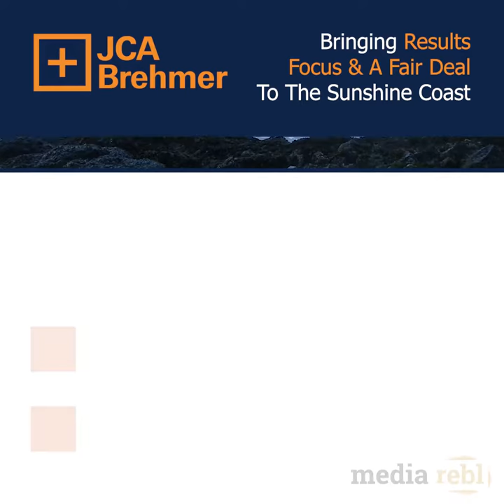JCA Brehmer - Company Overview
JCA Brehmer; providing superior business, tax & accounting solutions.